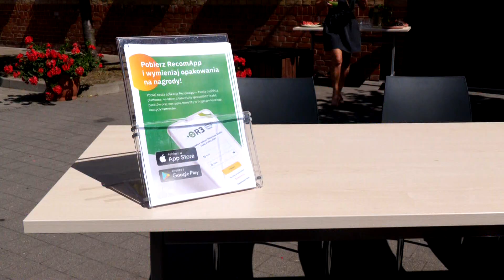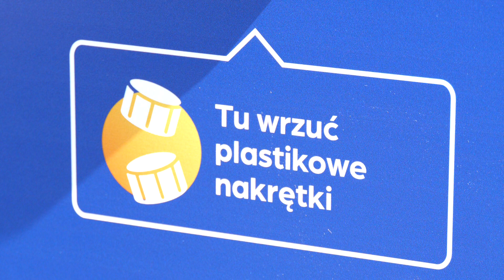Butelkomat z korzyściami! Deszczno zachęca do utylizacji tworzyw sztucznych!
Gmina Deszczno w ramach swoich ekologicznych działań uruchamia innowacyjną metodę utylizacji odpadów. Automat – Recomat, który stanął przed budynkiem Urzędu Gminy przyjmuje odpady z tworzywa sztucznego - puszki, butelki czy plastikowe zakrętki, a osoby, korzystające z butelkomatu, dzięki specjalnej aplikacji mogą zbierać punkty i wymieniać je na nagrody bądź zniżki. Mieszkańcy Deszczna mają niesamowitą okazję zrobić coś dobrego dla planety i przy okazji zgarnąć kilka fantów dla siebie.